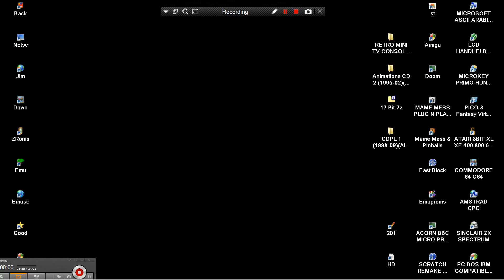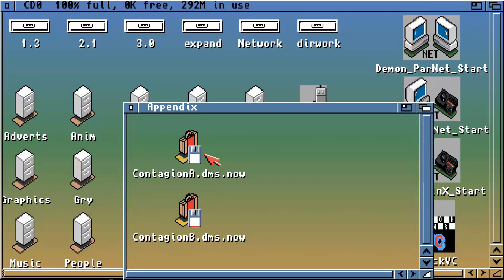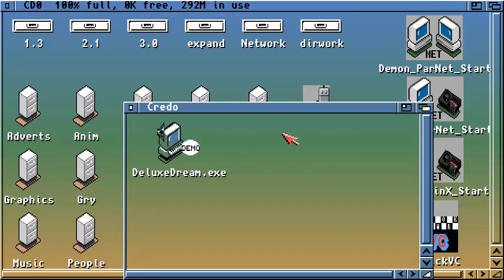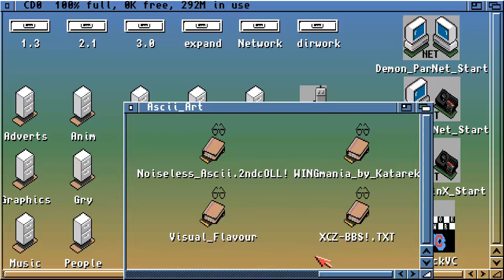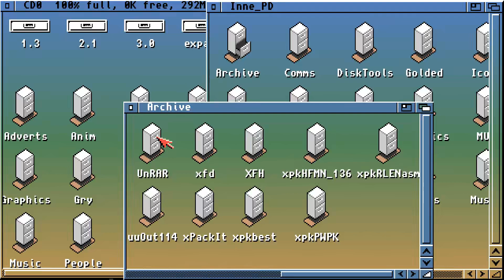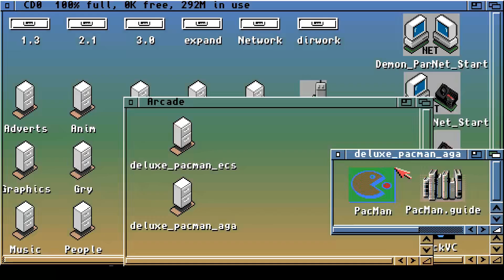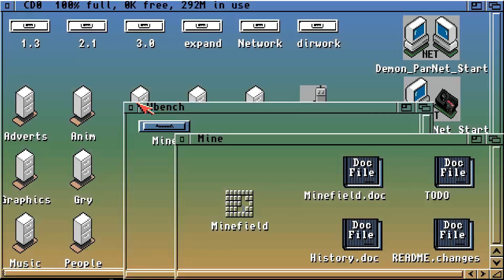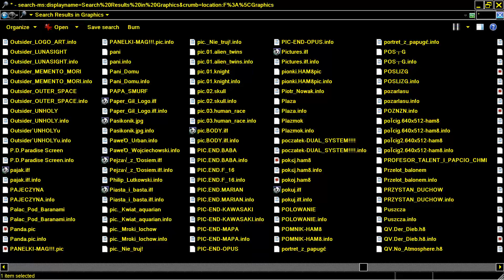AMIGA CDPL 1 POLAND CD32 CDTV CD ATTRACT MODE CD TV CD 32 CD PL Almathera 98 GAMES UTILS PICS PACMAN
VIDEO INCLUDES DELUXE PACMAN AMIGA PAC MAN CLONE GAMEPLAY.
            GAMES UTILS PICS ANIMS FONTS ART ETC COLLECTIONS FROM POLAND OR OTHER COUNTRIES : AMIGA CD CD32 CDTV ATTRACT MODE CDPL 1 PL POLAND CD CD TV CD 32 CD PL 1 Almathera 1998 09 AMIGA CD PL 1.
1) "GAME DEVELOPER" (GAME INTRO)
2) "GAME PUBLISHER" (GAME INTRO)
3) "MENU" DEVELOPER" (FOR ATARI ST GAMES - WHEN THE MENU STARTS)
4) TEAM WHO "CRACKS" GAME (INSIDE DECOMPACTER FROM ATARI ST OR IN THE AMIGA CRACKTRO)
5) VERSION OF UTILITY "CRACK TEAM" USES (AFTER GAME SELECTION IN MENU IN ATARI ST)
6) PROGRAMMER(S) WHO PROGRAMMED GAME (GAME START SCREEN, AND SOMETIMES EVEN IN "HIGH SCORE TABLE".
7) FOR MORE GAME INFORMATIONS LOOK THE VERY WELL KNOWN SITES ATARIMANIA, AMIGA HOL ETC
1) THE GAME EXISTS IN ONLY ONE VIDEO UPLOAD BUT THE UPLOADER "TALKS CONTINOUSLY",THEN THIS GAME VIDEO IS NOT COUNT IS USELESS FOR ME AND I UPLOAD THE SAME GAME WITHOUT SPEECH
2) IF ANOTHER GAME UPLOAD (ONE ONLY VIDEO) IS FROM EXTERNAL "BAD" CAMERA WITH BAD SOUND,THEN I UPLOAD IT,AGAIN BECAUSE THE OTHER VIDEO IS NOT COUNT...ETC ETC.
3) ALSO IF THE GAME HAS "FAKE" MUSIC SUCH AS FOR HYPOTHETICAL EXAMPLE OF "PACMAN" WHICH IN THE VIDEO YOU HERE INSTEAD GAME AND SAMPLES HAS MUSIC FROM EXAMPLE "SAMANTHA FOX",THEN THE GAME VIDEO IS NOT COUNTS ,FOR ME.